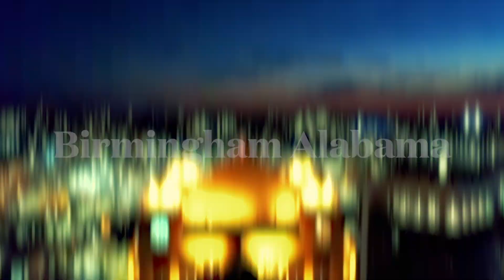Real Life & Philanthropy | Season 3 Super Trailer | Premieres December 31st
Welcome to the Real Life Reality Channel. I'm back with another great video. The Real Life & Philanthropy Super Trailer Is Here Now!

The New Season Starts Sunday, December 31st, 2023.

Shortline Snippet:
Jamie Allen tries to grow his philanthropic efforts by bringing the group together through his nonprofit work.
Daryon McCurdy opens up about his Suicide Attempts.
Denard Farmer (Newbie) offers a different look and perspective to the group with his fashions.
Tijuan Bess (Newbie) Get ready for his first Pageant.
Kwanzaa Alexander started a new hair care product line.

show, cast members, and future productions with Real Life Reality. -